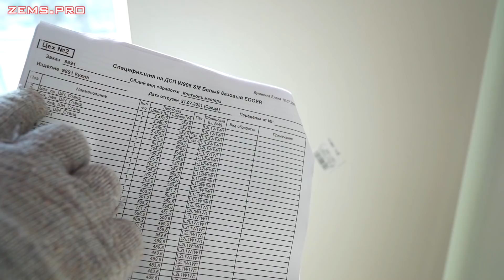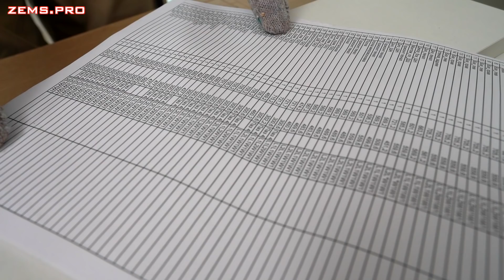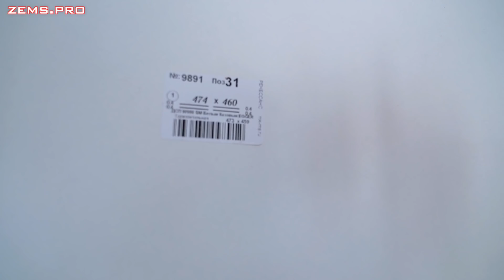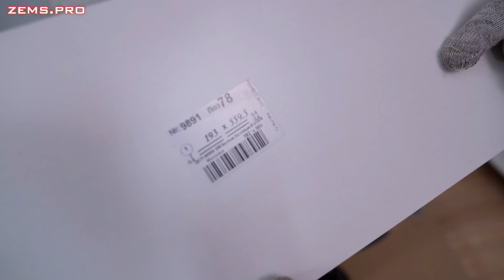СБОРКА БЕЗ ОШИБОК: НИЖНИЕ МОДУЛИ КУХНИ СВОИМИ РУКАМИ #148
Алексей Земсков расскажет о том, как выполняется сборка кухни и как правильно собрать нижние модули кухни. Вы узнате этапы, которые включает в себя сборка кухонных модулей, а также нюансы, которые стоит учитывать в процессе работы. Этот мастер-класс будет полезен всем, кто делает ремонт квартиры своими руками, а также тем, для кого важна идеальная кухня и кому хочется знать, как монтируют кухонные шкафы профессионалы. Посмотри видео и сделай сам!